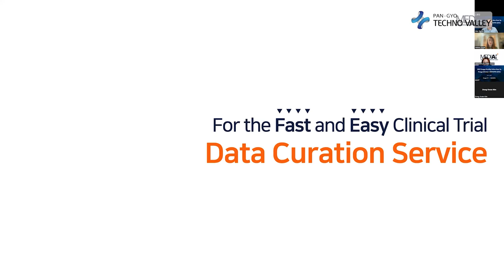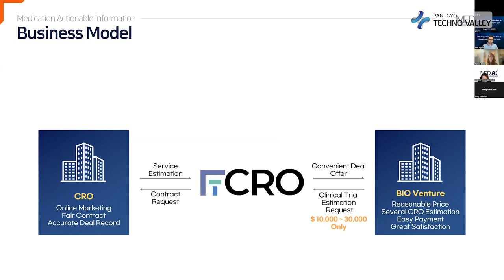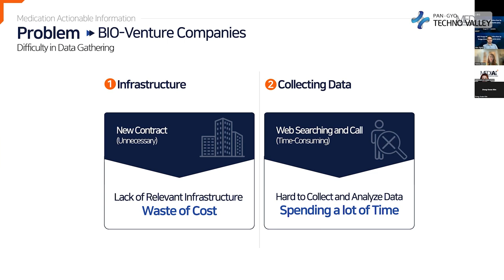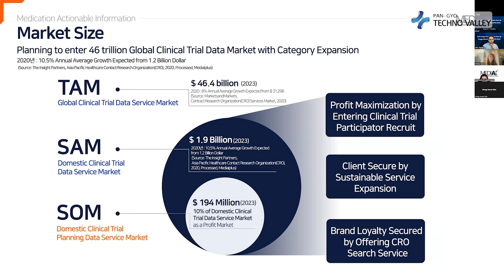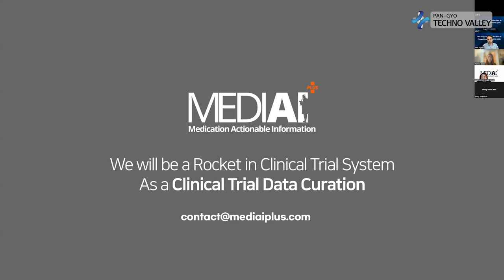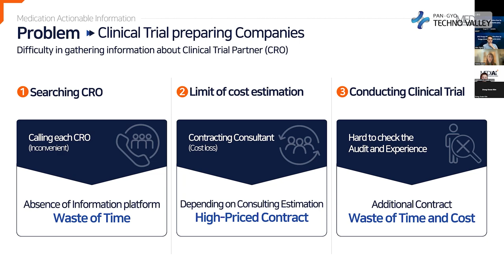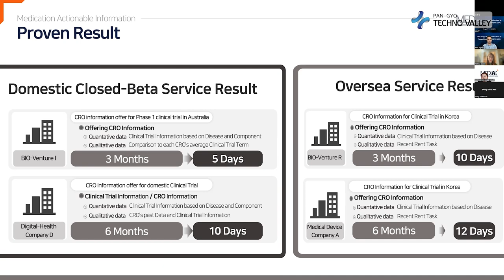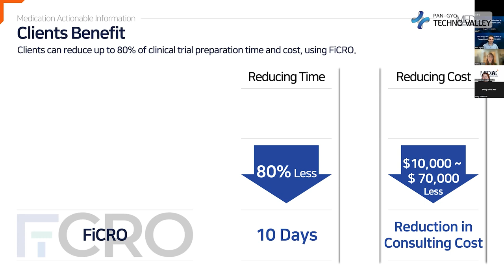MEDIAIPLUS / 2022 Pangyo Monthly Online Meet Up 'PANGYO (Korea) X GEEKSPIN (USA)'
We Are Back to Release New Video 2022 Pangyo Monthly Online Meet Up 'PANGYO (Korea) X GEEKSPIN (USA)' Hope You Will Enjoy It.
Welcome to the Pangyo Techno Valley Youtube Channel.